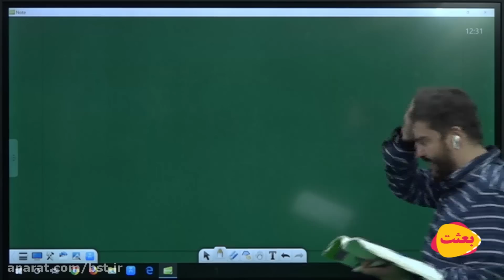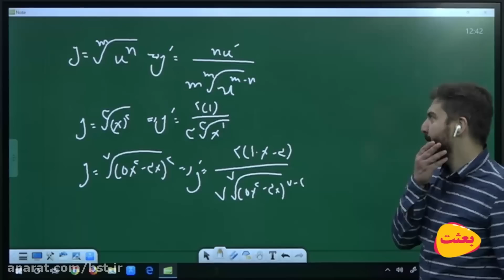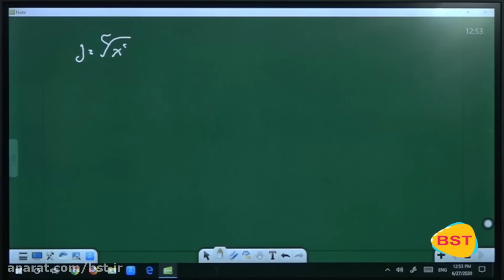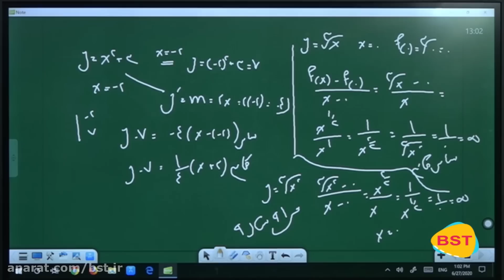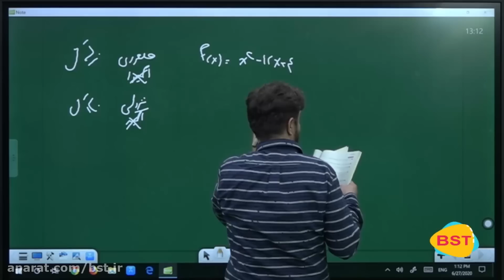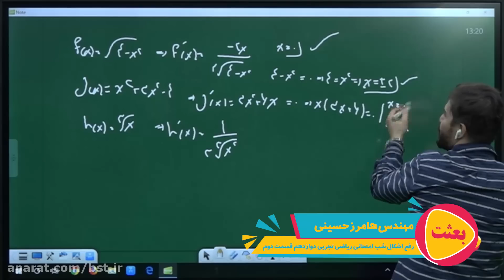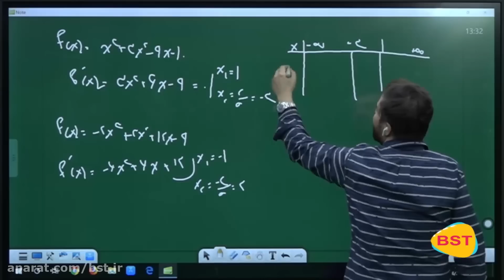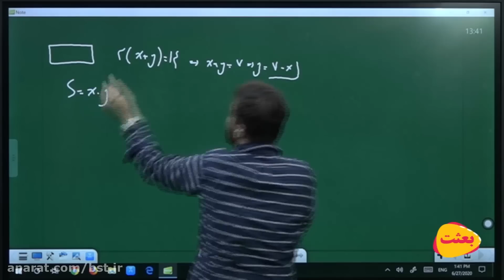Top 4 Reasons Why You Should Consider Using Photo Effects To Spruce Up Your Shots